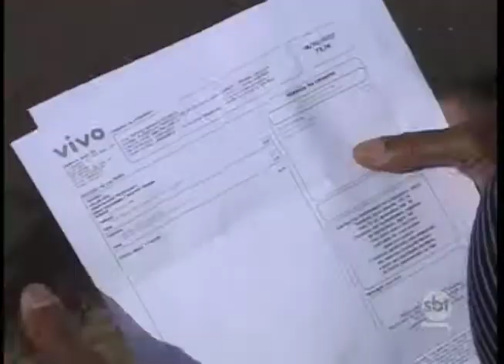Regente Feijó: Correios atrasam entrega de correspondências na cidade